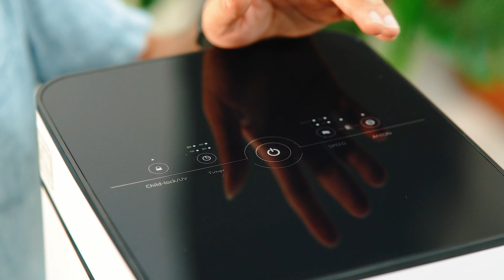Hướng dẫn sử dụng Máy lọc không khí KUCHEN KU K06A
Máy lọc không khí KUCHEN KU K06A Làm sạch không gian có diện tích lên đến 45m2 chỉ trong 1 tiếng đồng hồ, (dựa trên tốc độ phân phối không khí sạch trung bình cho len, khói thuốc và bụi khi chạy ở tốc độ quạt số 3, trong phòng kín có chiều cao trần là 2.5m) Hoàn hảo cho các phòng có diện tích lớn.